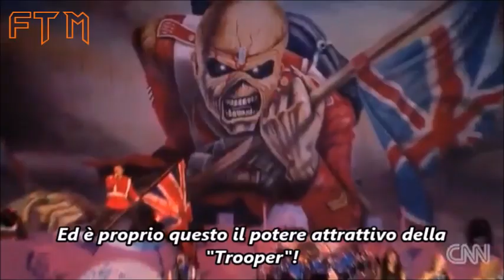Bruce Dickinson racconta la nascita della "Trooper", la prima birra degli IRON MAIDEN (2013) SUB-ITA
🆕️ Pubblicazione nuovi video
🗓 Lun-Mer-Ven
🕖 Ore 19:00

Il primo e vero punto di riferimento italiano per le videotraduzioni di interviste, documentari e di tanto, tanto altro dal fantastico mondo degli Iron Maiden!